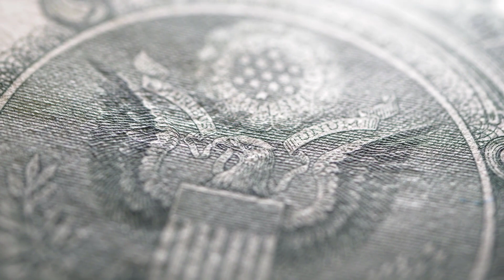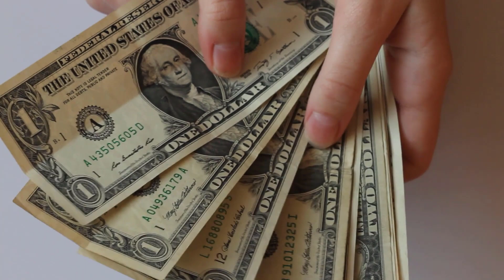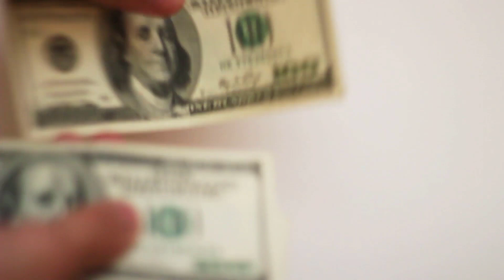Term Life Insurance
Welcome to our informative video on Term Life Insurance—a vital financial tool for protecting your loved ones and securing their future. In this video, we dive deep into the world of Term Life Insurance, exploring its benefits, features, and why it's an essential consideration for individuals and families.

Join our experts as they break down the concept of Term Life Insurance and explain how it provides coverage for a specific period, offering a flexible and affordable solution. Learn about the various policy options available and understand how they can be customized to suit your unique needs and budget.

Discover how Term Life Insurance can provide a financial safety net for your family in the event of your untimely passing. Explore the advantages of having a death benefit that can cover outstanding debts, mortgage payments, education expenses, and provide financial stability during challenging times.

Whether you're a young professional starting a family or an empty nester planning for retirement, this video will provide you with invaluable insights and empower you to make informed decisions about securing your family's financial future. Don't delay—watch this video and unlock the potential of Term Life Insurance today.